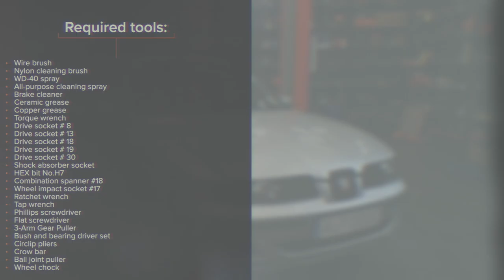Hvordan bytte fremme hjullager der på SEAT LEON 1M1 [AUTODOC-VIDEOLEKSJONER]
Hvordan bytte fremme hjullager / fremme hjullagersett på SEAT LEON 1 (1M1) 1.8 Hatchback 1999–2006 [AUTODOC-VIDEOLEKSJONER]

Hjullager til kjøretøyet SEAT Ibiza II (6K1) (Baujahr 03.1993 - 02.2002) / SKODA Octavia I Schrägheck (1U2) (Baujahr 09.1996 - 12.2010) / VW Golf IV Schrägheck (1J1) (Baujahr 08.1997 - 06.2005) bør som regel erstattes i én og samme prosedyre. Det er imidlertid noen små forskjeller, på grunn av spesifikke egenskaper ved kjøretøyets design.

0:00 — SEAT LEON 1M1 – hjullager / hjullagersett: trinn-for-trinn veiledning for utskifting
1:35 — Skru løs festemutteren som fester endeleddet til styrespindelen.
3:23 — Fjern hjulnavet fra styrespindelen.
5:15 — Monter låseringen til hjulnavlageret.
6:53 — Monter drivakselen.
8:29 — Stram festene til bremsecaliperen.